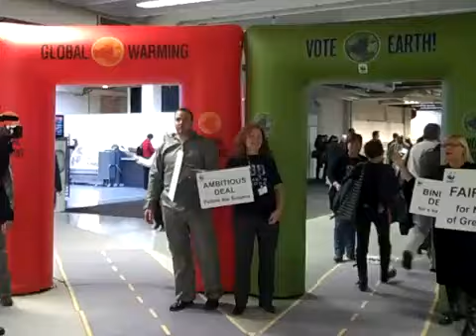WWF's inflatable arches in the Bella Center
WWF's inflatable arches in the Bella Center make people choose which direction they want to take while designing a climate treaty: the easy way or the right way.